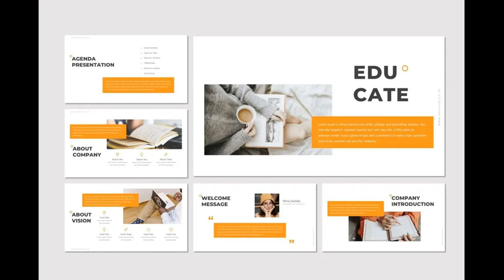Educate - Keynote Template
Educate - Presentation Template is a Minimalist, Creative, Unique presentation template for commercial enterprise or personal use, creative industry, business and many more. If you're looking for unique,different design with professional presentation get this presentation now!